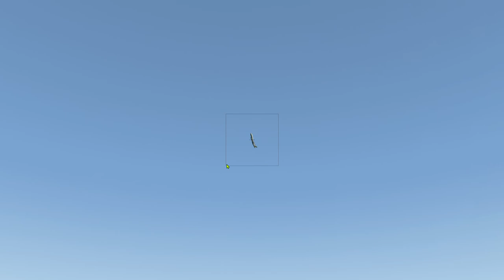nice take off with boing 747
subscwibe